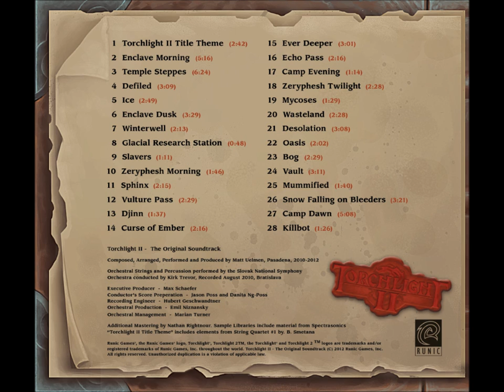Torchlight II OST - Wasteland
OST from Torchlight II by Matt Uelmen.